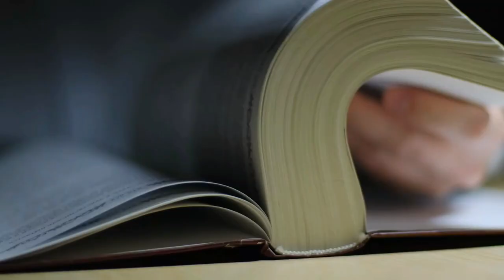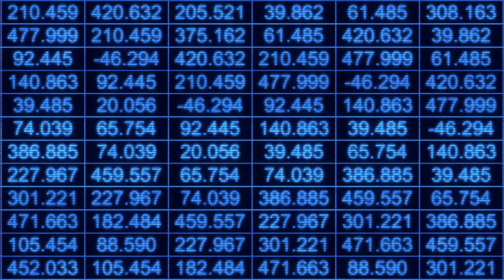Workers Comp Class Codes, What Are They For? 2023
Workers Compensation Class Codes What Are They For?

Curious about what workers comp class codes are all about, how they’re used, how to be sure your workers comp class codes are correct, and you’re not being overcharged?

In this video, I’m going to do a deep dive into workers' compensation classification codes and explain what they are, how they’re used, and how to be sure you’re not being overcharged.

I’m also going to give you the biggest mistakes  that business owners, like you, make when it comes to class codes so stick around to the end for that

Have other questions not been answered here?  I love helping business owners gain greater control over their risks and insurance programs.

Gordon B. Coyle, CPCU, ARM, AMIM, PWCA
The Coyle Group